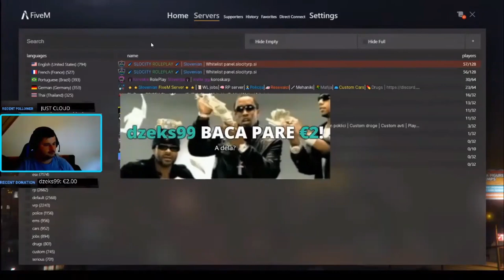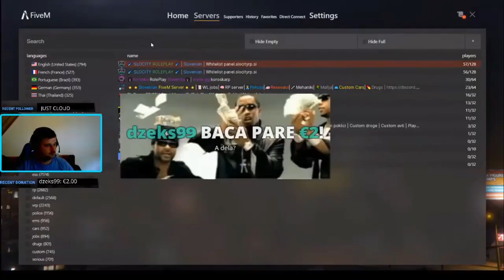ZALJUBIL SEM SE V FORTNITE😍🥰*100 lajkov=giveaway 5000 V bucksov*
🔔°DOBRODOSLI NA  KANALU!! KLIKN
- PRZGI ZVONCKA ZA OBVESTILA DA BOS NA TEKOCEM!

NE POZAB KOMENTAR PUSTIT. USAK JE DOBRODOSU V TEJ DRUZINI!°🔔

Snemamo : 📱💻⌨️
- Vlog
- Story
- GAMING